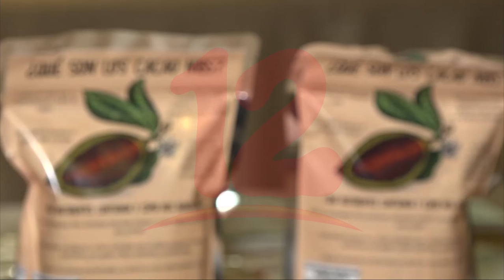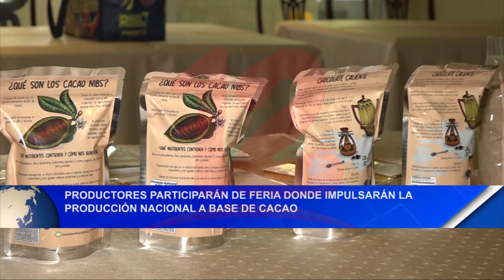Productores participarán de feria donde impulsarán la producción nacional a base de cacao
Noticias12Nicaragua Productores participarán de feria donde impulsarán la producción nacional a base de cacao.